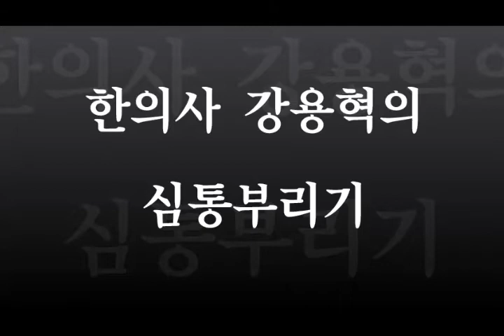[한의사 강용혁의 심통부리기]16회 - 아버지의 이름으로